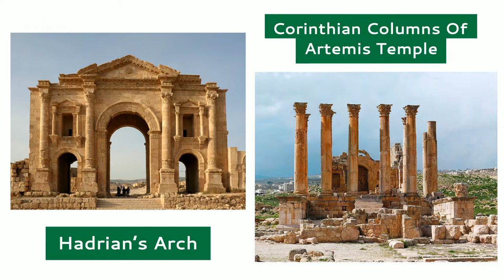Jordan- 10 Interesting Facts! | Country Facts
Be More Productive Jordan, which is also recognized as the Hashemite Kingdom of Jordan, is a small country with less natural resources, but it has played a crucial role in the struggle for power in the Middle East. The desert kingdom emerged out of the post-First World War movement of the Middle East by Britain and France. In this video, we are going to know some interesting facts about Jordan.